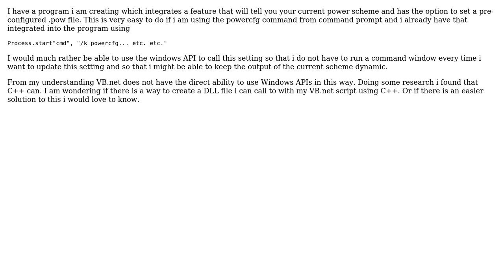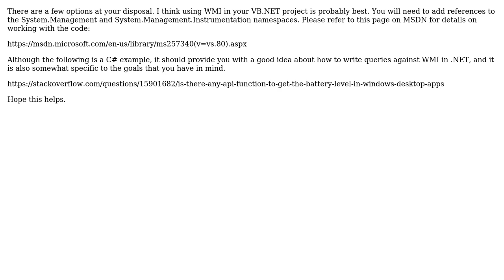How to use the Windows Power Management API in VB.net? (2 Solutions!!)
How to use the Windows Power Management API in VB.net?

With thanks & praise to God, and with thanks to the many people who have made this project possible! | Content (except music & images) licensed under CC BY-SA | Music | Images & others | With thanks to user Joshua Dannemann user Jordan Paris and the Stack Exchange Network Trademarks are property of their respective owners. You are responsible for your own actions.